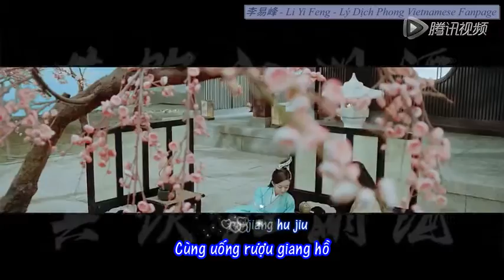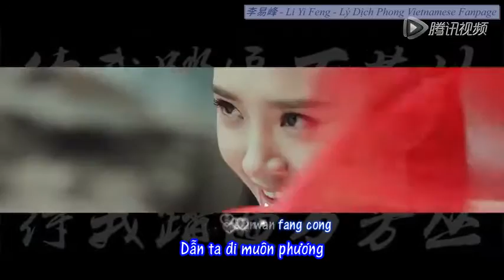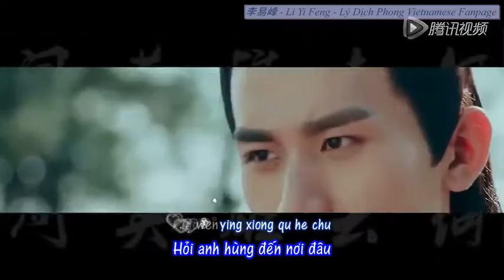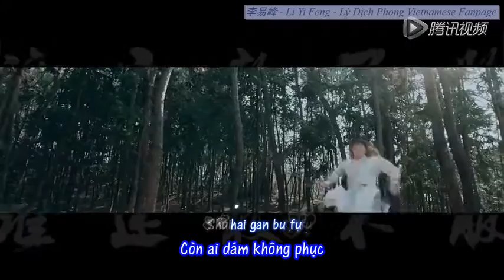[Vietsub-Kara] Anh Hùng Hữu Lộ - Nhậm Hiền Tề || OST Tru Tiên Thanh Vân Chí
OST - Ca khúc quảng bá cho phim 'Anh Hùng Hữu Lộ' - Nhậm Hiền Tề
Vsub bởi 李易峰 - Li Yi Feng - Lý Dịch Phong Vietnamese Fanpage​